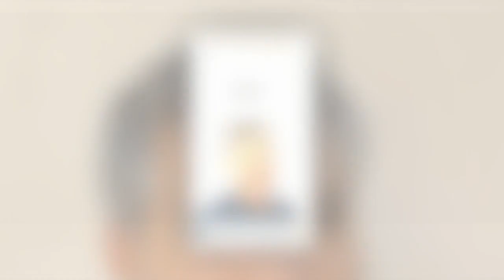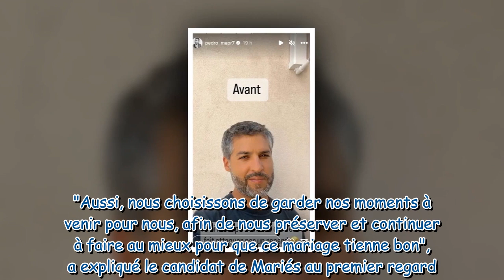“Dix kilos en moins” : Pedro (Mariés au premier regard) dévoile son changement physique